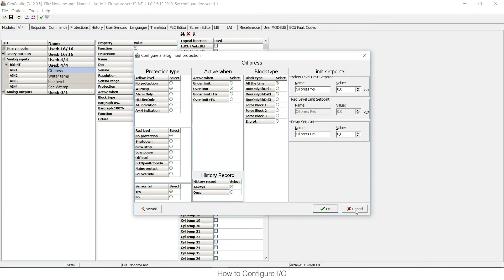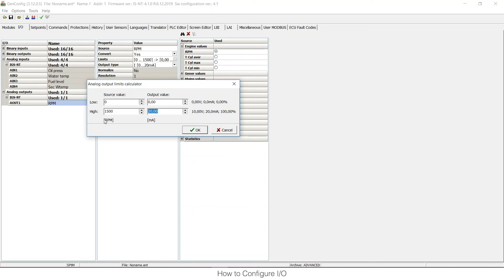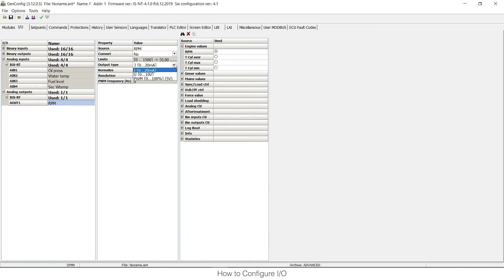How to configure Inputs/Outputs (I/O) in the ComAp InteliGen/InteliSys NT controller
In this video, you can learn how to configure the I/O in the ComAp controller from the InteliMains, InteliGen or InteliSys product lines (all the controllers that use the pc tool GenConfig).

The comments in this video will not be monitored and will not be answered by any ComAp employee.